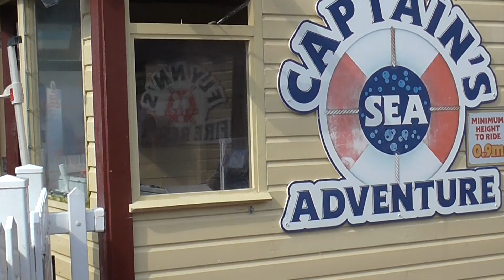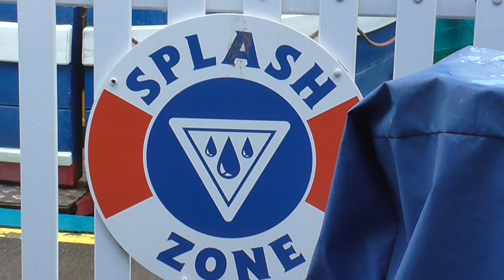Best ride for kids at Drayton Manor Theme Park. Part 2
More laughs